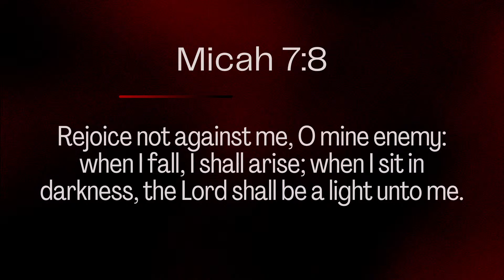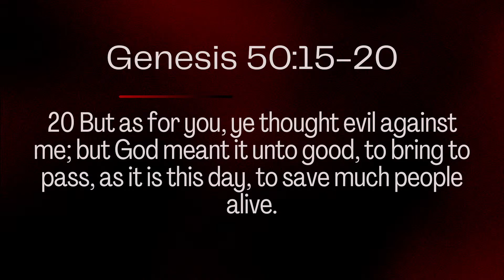God Will Give You A Bounce Back! I GBT I Bishop Rader Johnson I 8/13/23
Bishop Rader Johnson, Pastor
Greater Bethel Temple Apostolic Church
834 S. 3rd Street | Louisville, Kentucky | 40203